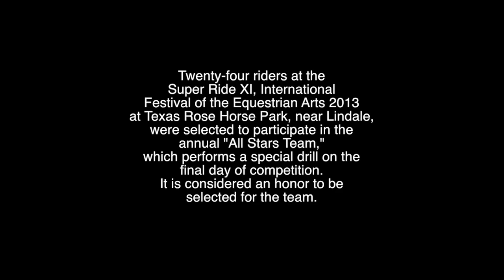Super Ride XI, International Festival of the Arts2013 All Star team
Twenty-four riders at the Super Ride XI, International
Festival of the Equestrian Arts 2013 at Texas Rose Horse Park, near Lindale,
were selected to participate in the annual "All Stars Team," which performs a special drill on the final day of competition. It is considered an honor to be selected for the team.